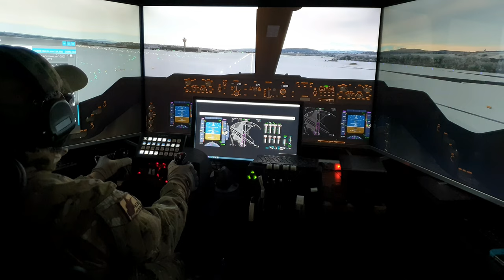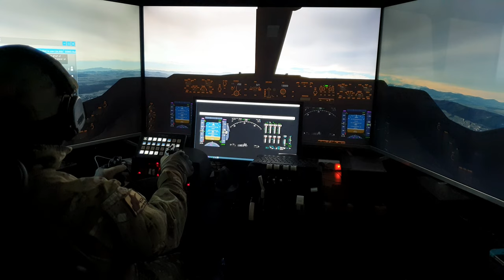MSFS B747-8i Take off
MSFS Homecockpit
B747-8i Take off

GZONE AIR